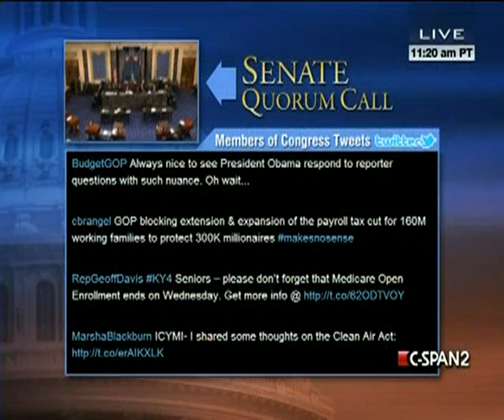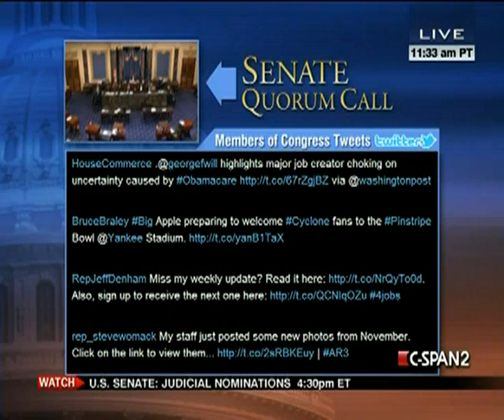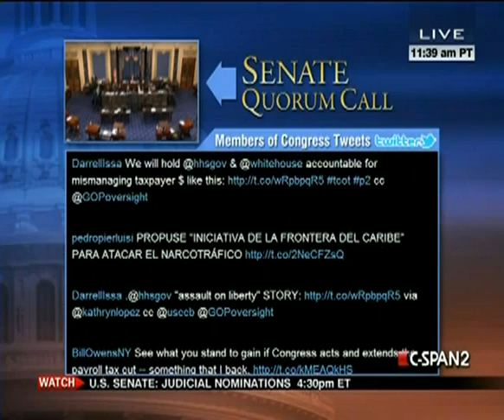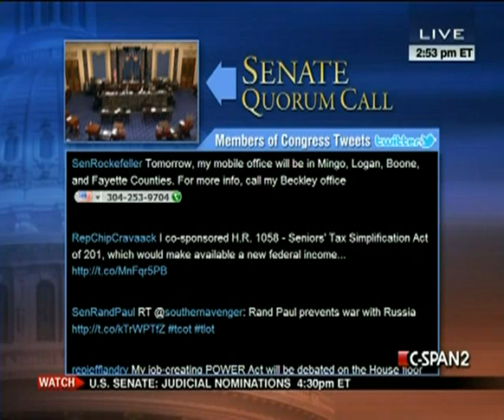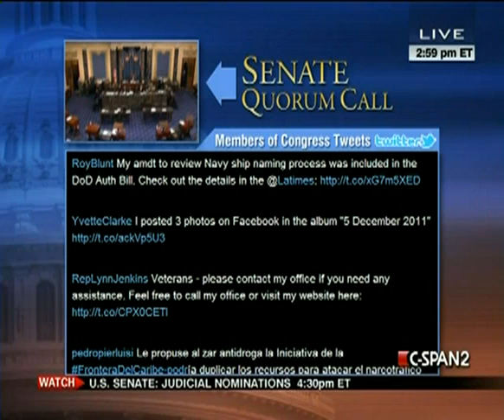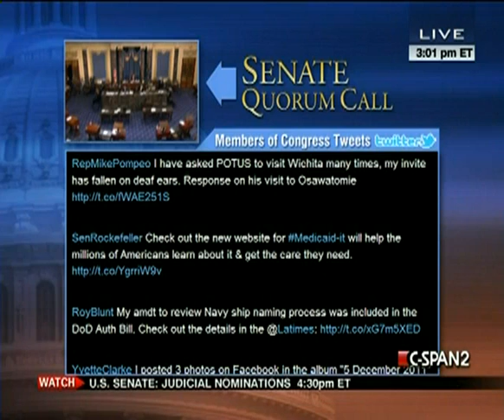Senate Session 2011-12-05 (13:59:51-15:01:28)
The Senate convened and began a period of morning business. At 4:30pm, the Senate will turn to executive session to consider the following four nominations en bloc.
· Edgardo Ramos to be a United States District Judge for the Southern District of New York
· Andrew L. Carter, Jr. to be a United States District Judge for the Southern District of New York
· James Rodney Gilstrap to be a United States District Judge for the Eastern District of Texas
· Dana L. Christensen to be a United States District Judge for the District of Montana.